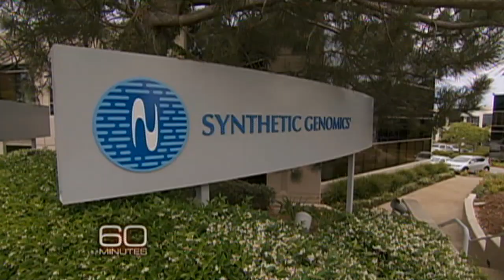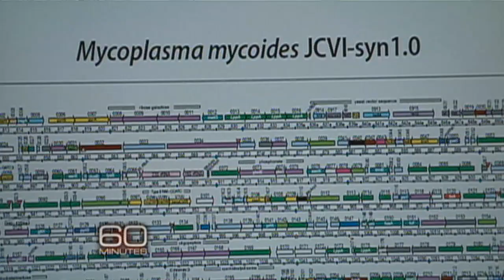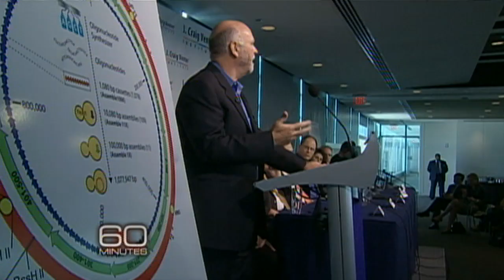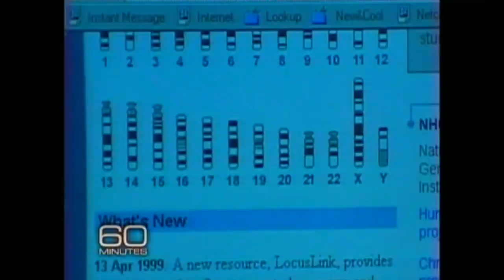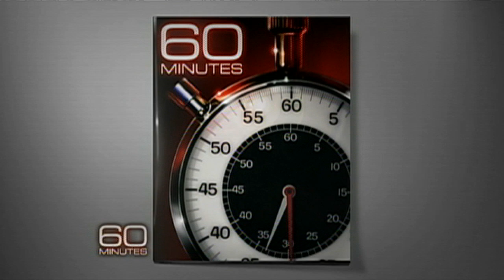J. Craig Venter: Designing Life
Steve Kroft profiles famous microbiologist J. Craig Venter, whose scientists have already mapped the human genome and created what he calls "the first synthetic species."